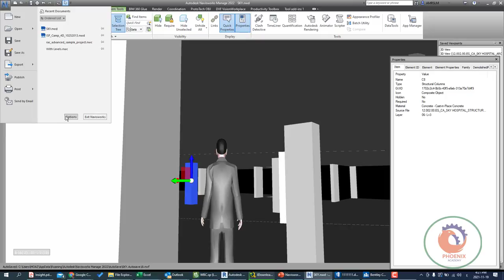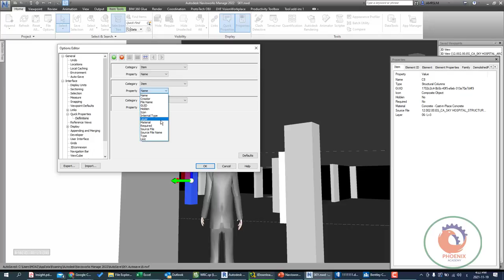Navisworks Quick Properties {ar}